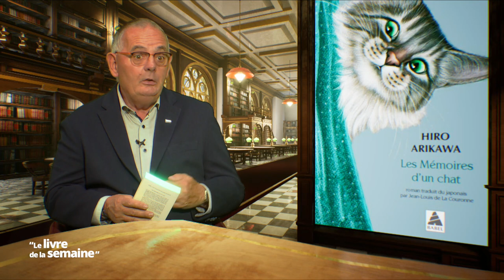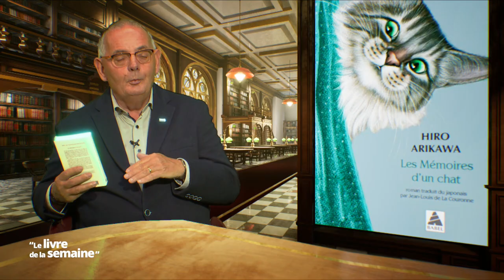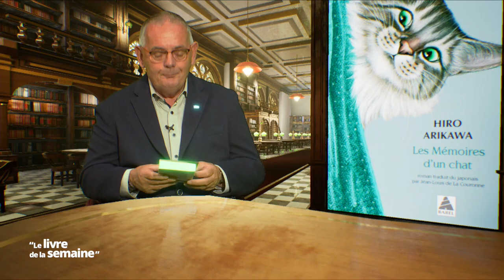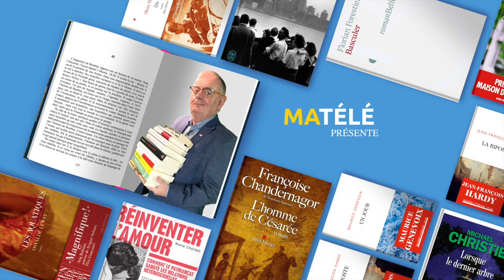Les Mémoires d’un chat de Hiro Arikawa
LE LIVRE DE LA SEMAINE
Le coup de coeur de Patrice Sebaoun : Les Mémoires d’un chat de Hiro Arikawa